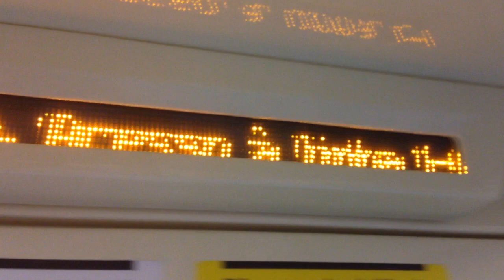Metrô SP: Trecho entre Chácara Klabin e Ana Rosa - Linha 2 Verde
Registrado no I14 da Frota I (Ex A14)
Data: 27/11/17